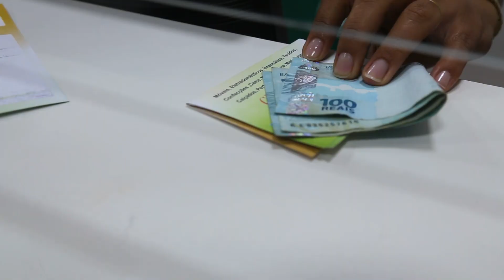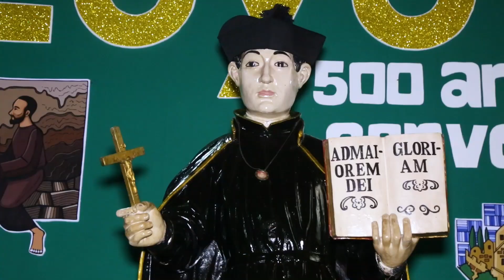Pinheiro se consolida comoa cidade com o maior potencial turístico da Baixada Maranhense